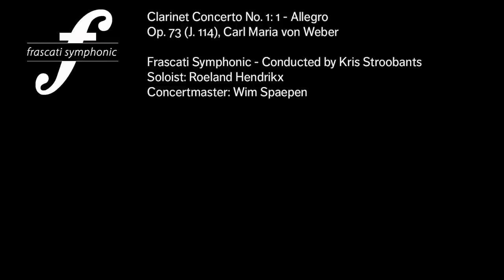C.M. von Weber - Clarinet Concerto No. 1: 1 - Allegro - Roeland Hendrikx with Frascati Symphonic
Carl Maria von Weber - Clarinet Concerto No. 1 - Op. 73 (J. 114): 1 - Allegro - Roeland Hendrikx with Frascati Symphonic conducted by Kris Stroobants and concertmaster Wim Spaepen.